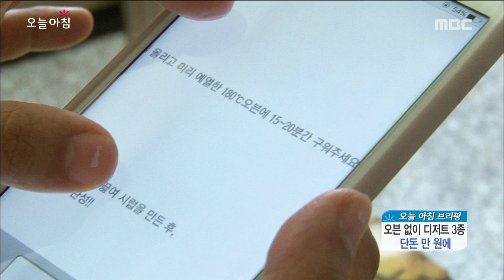[Morning Show] Recipe : strawberry tiramisu 노오븐 '딸기 티라미수' 레시피 [생방송 오늘 아침] 20160414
Recipe : strawberry tiramisu 노오븐 '딸기 티라미수' 레시피